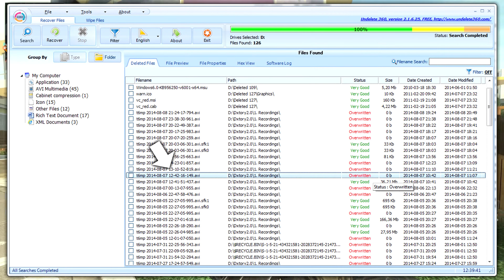Mal wieder richtig schlau gewesen -.-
Hey Leute ^^

Hab mal wieder nen Genie-Streich vollbracht und meine frisch aufgenommenen RTC Folgen für immer gelöscht -.- Jetzt nehm ich die Spiele aus'm Theater und mach dazu eine Gameplay-Analyse, weil ich sowas ja sowieso irgendwann mal machen wollte :)

Im Hintergrund läuft:

Rude Kid - When I Was Young

Wenn ihr Ideen habt, Vorschläge, oder wenn euch das Video nicht gefällt, schreibt es unbedingt in die Kommentare und sagt mir was ich besser machen kann :)